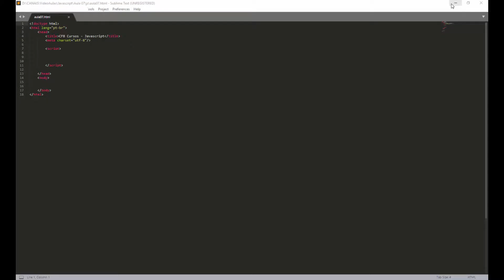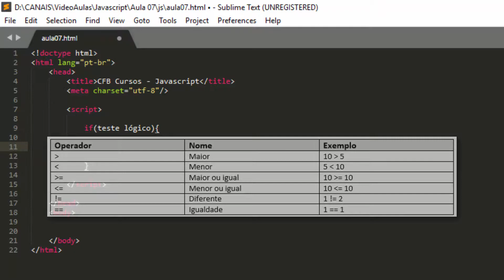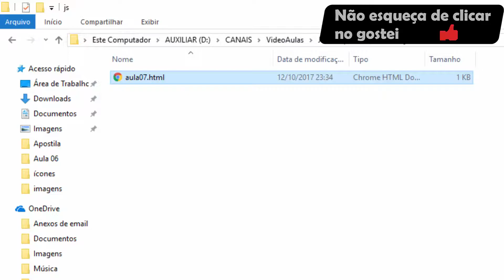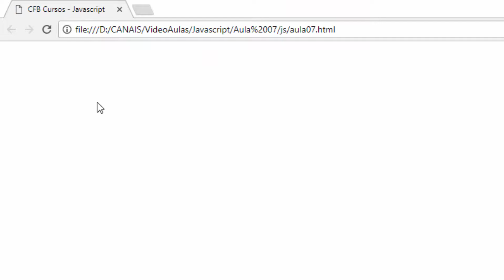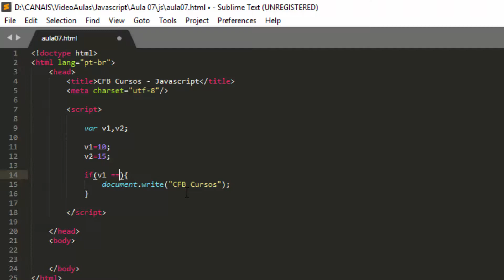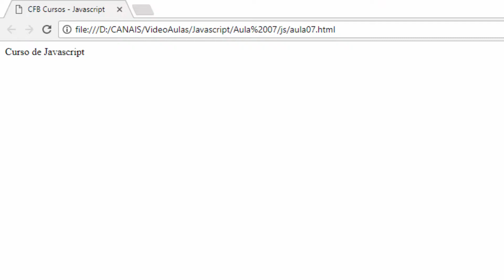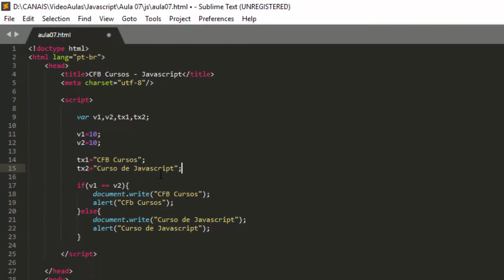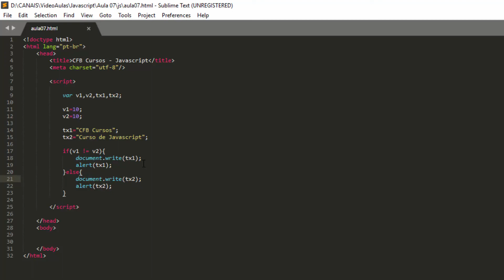Curso de Javascript #07 - IF - ELSE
Em qualquer linguagem de programação é extremamente importante podermos analisar um certo conteúdo ou resultado para direcionar a execução do nosso programa e determinar uma rotina ou outra a ser executada.
A principal estrutura de decisão em programação é definida pelo comando IF, que traduzindo do inglês é SE, sua sintaxe básica é bem simples e vou mostrar a seguir.

if(teste lógico){
   //comandos a serem executados se o teste for verdadeiro

Nesta sintaxe o IF verifica o resultado do “teste lógico” e se for verdadeiro “true” ele executa os comandos entre suas chaves { }, caso contrário, se for falso, os comandos não serão executados e pulará para a próxima instrução após o IF.

A primeira observação a ser feita no curso de Javascript é que Java e Javascript não são a mesma coisa, não tem nenhuma relação entre as duas linguagens.
Javascript é classificada como uma linguagem multiplataforma, isso significa que Javascript não é exclusiva da web, um bom exemplo disso que é Javscript também é usada como linguagem em Unity3D.
Neste curso vamos aprender Javascript para web, criando scripts para incrementar as páginas web junto ao código HTML.